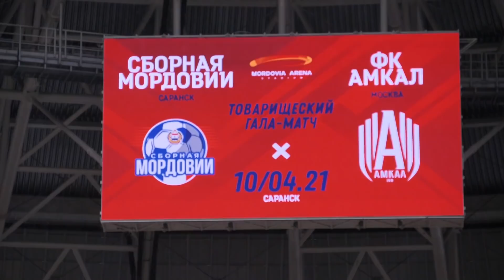ЭТОТ МАТЧ АМКАЛА ИЗМЕНИЛ МОЮ ЖИЗНЬ || АМКАЛ - Сб.Мордовии ГЛАЗАМИ ВРАТАРЕЙ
Наш второй канал: @GNK STORE